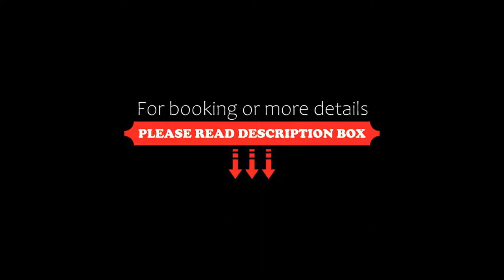Wander- und Aktivhotel Adam Bräu, Bodenmais, Germany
About Property:
Featuring an indoor pool and a sauna, this 4-star hotel in the spa town of Bodenmais is quietly located in the middle of rolling green countryside. It offers guests traditional-style rooms, as well as a ski school.
Each of the country-style rooms at Wander- und Aktivhotel Adam-Bräu includes a TV, private bathroom and a balcony overlooking the area. All rooms also offer a small seating area.
Guests are invited to enjoy a daily breakfast buffet at Wander- und Aktivhotel Adam-Bräu. ...
Property Type: Hotel
Address: Bahnhofstr. 49-53, 94249 Bodenmais, Germany
Searching For
1. Wander- und Aktivhotel Adam Bräu - Bodenmais - Germany
2. Wander- und Aktivhotel Adam Bräu - Bodenmais - Germany Address
3. Wander- und Aktivhotel Adam Bräu - Bodenmais - Germany Rooms
4. Wander- und Aktivhotel Adam Bräu - Bodenmais - Germany Amenities
5. Wander- und Aktivhotel Adam Bräu - Bodenmais - Germany Offers and Deals
Audio Credit:
Track Title: Reasons To Hope
Artist: Reed Mathis